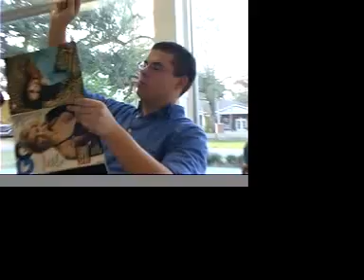Oedipus wRecks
This is Sophocle's Oedipus Rex in the form of a short: An episode of the 'Reel World'